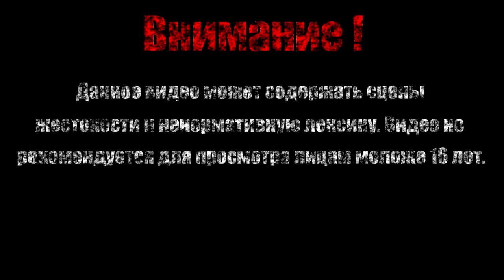Лесной мир【Зеркало Тайн】#5